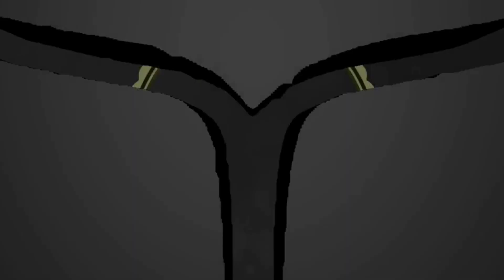Arnold Schwarzenegger tinha umas coisinhas erradas...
Arnold Schwarzenegger estava no começo de tudo. Tinha umas coisinhas erradas, mas era normal para aquela época de ouro do bodybuilding
Execução correta do tríceps pulley.

Hipertrofia muscular, shape.
Treino para ganhar massa muscular.
Como ganhar massa muscular sem se machucar na academia.

Centro de Treinamento RADDICORE 👇
📌 Ganhar massa muscular
📌 Emagrecimento
📌 Qualidade de Vida e Postura
👉 Do iniciante ao avançado
👉 Vídeos dos exercícios com a técnica correta
👉 Aulas periódicas sobre treinamento.

Aproveite os cursos online👇

MSP - Musculação, Saúde e Performance👇
(O maior conteúdo de Educação Física do Brasil)

Curso Musculação Otimizando Você 👇
(curso de desenvolvimento profissional)